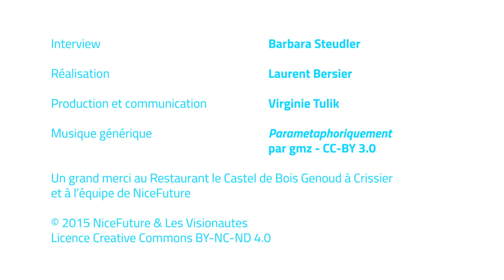NiceFuture - 1.3 Dominique Bourg: La ville de demain ?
La ville d'aujourd'hui est-elle durable ? Comment imaginer la ville de demain ? En marge du G21 Swisstainability Forum 2015, le magazine NiceFuture s'entretient avec Dominique Bourg.

Interview: Barbara Steudler
Réalisation: Laurent Bersier
Production et communication: Virginie Tulik

Un grand merci au restaurant le Castel de Bois Genoud à Crisser et à toute l'équipe de NiceFuture